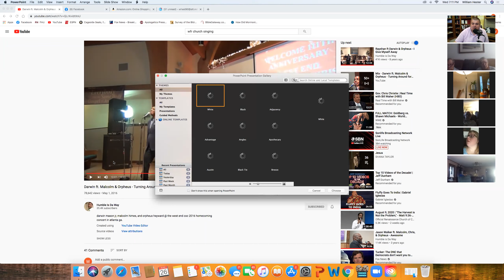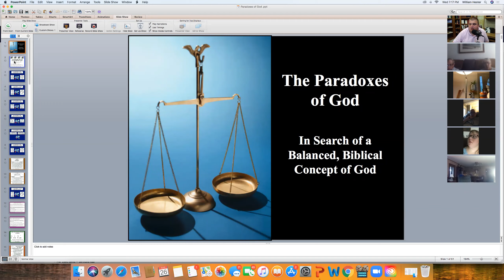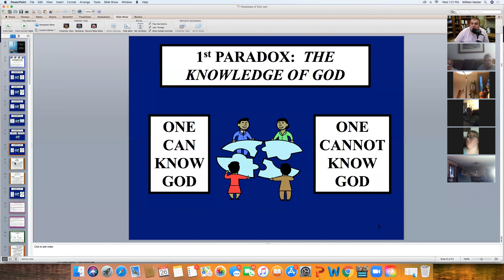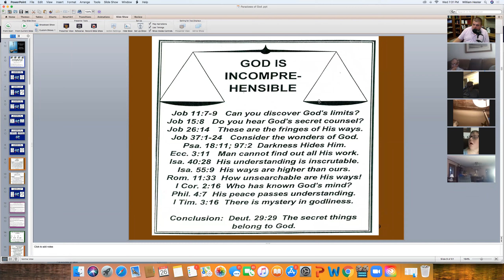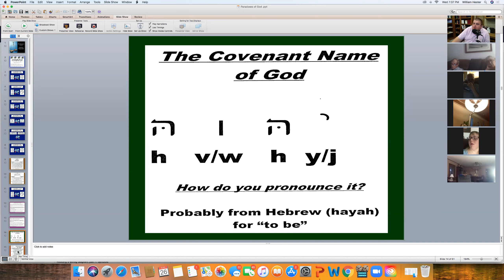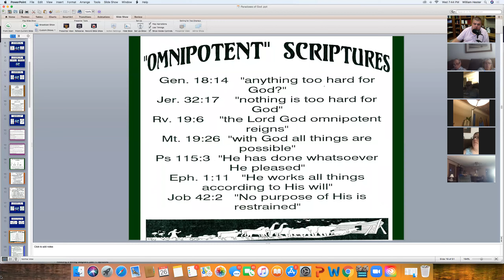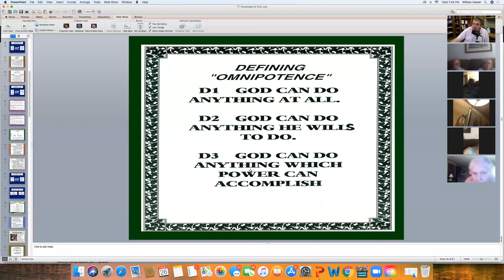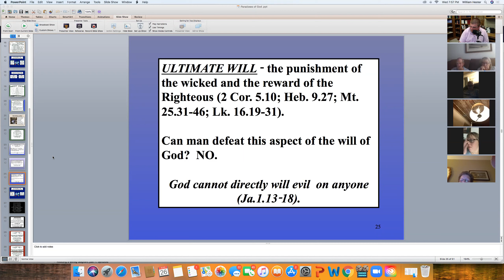Wednesday Night Zoom Class 8-26-2020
We discuss the "Paradoxes of God" during this class. If you have any questions, then please let us know!